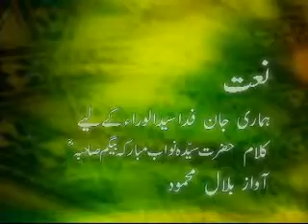Naat - Hamari Jaan Fida Sayiad-dul-Warra Ke Liye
Qalaam: Hazrat Sayidda Nawab Mubarka Begum Sahibah (rz)
Voice: Bilal Mehmood